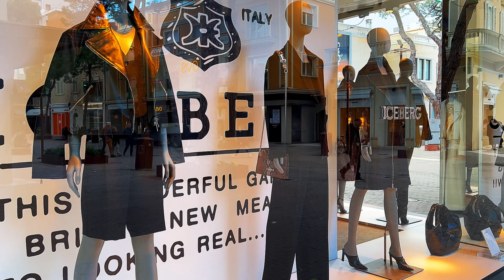Street style from Italy🇮🇹 SPRING 2024 OUTFITS IDEAS/ FASHION TRENDS & WINDOW SHOPPING